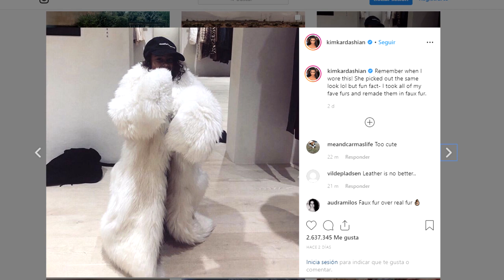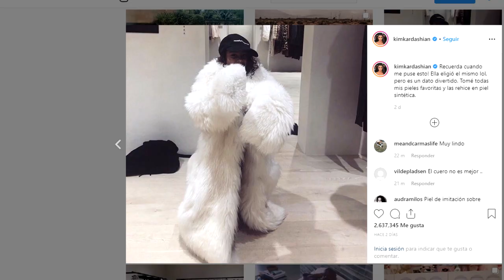KIM KARDASHIAN, SU HIJA HEREDA SU ESTILO